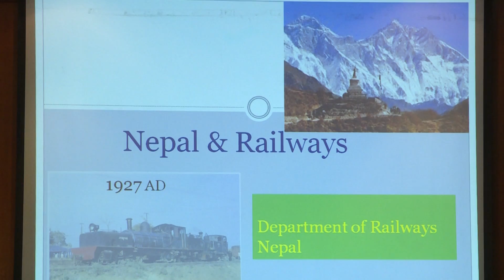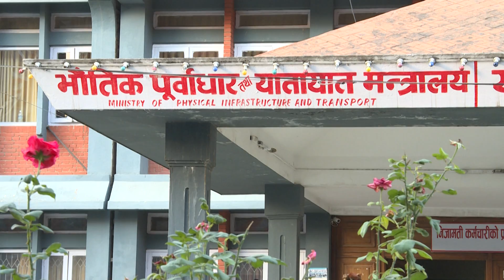East_West _Railway_10 Nov 2017